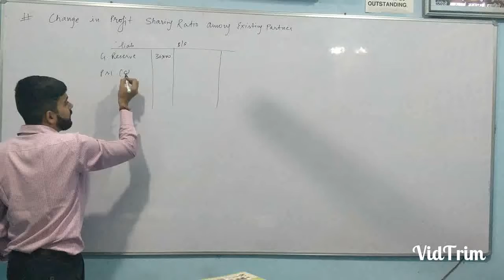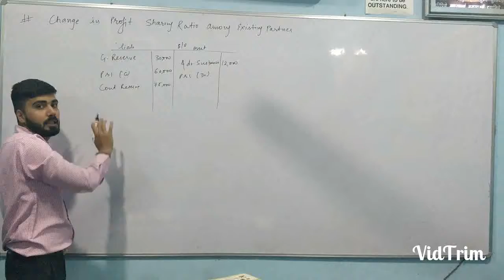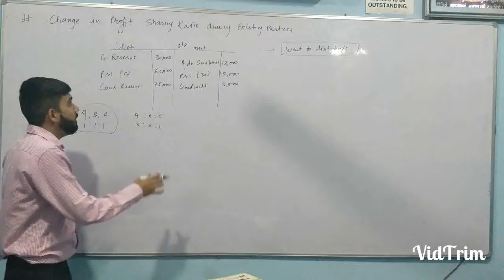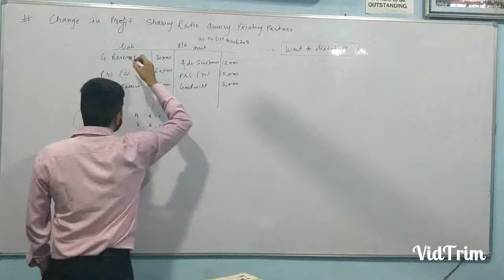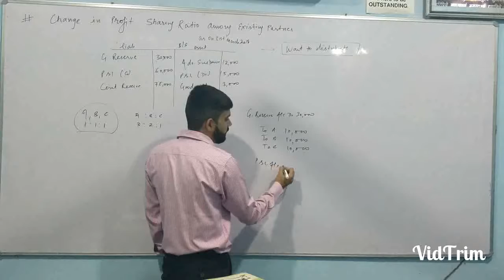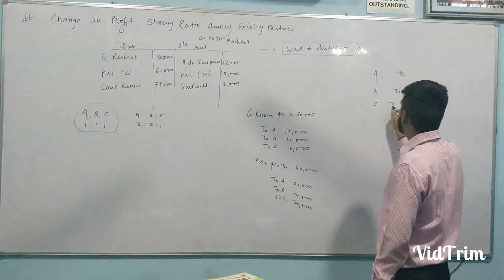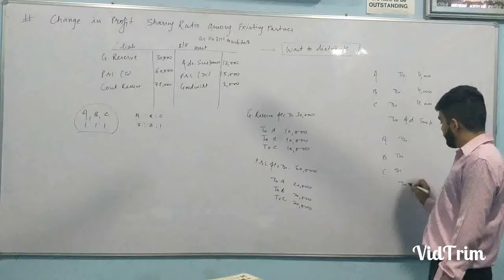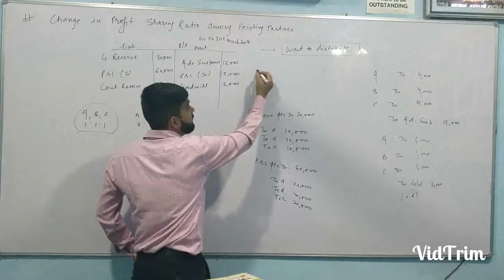Change in profit sharing ratio-when partner want to transfer the accumulated profit and reserve .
Kamal Madan Accountancy Classes